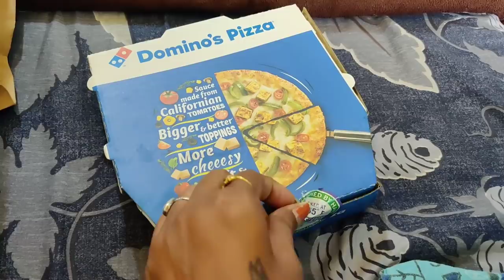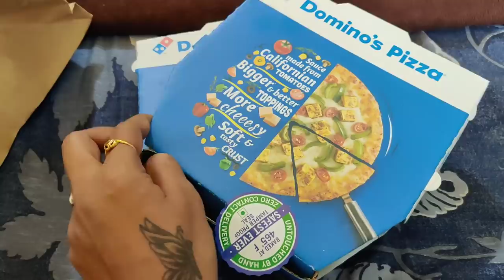Pehli baar liya hai YouTube ki income Se Kuch / Indian Mom Kanchan